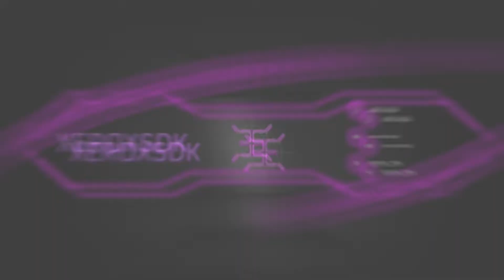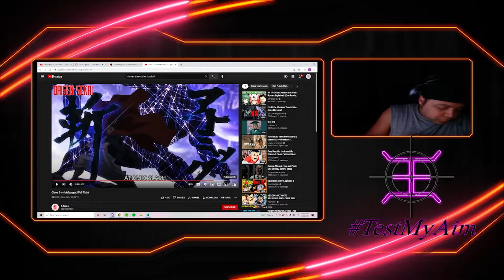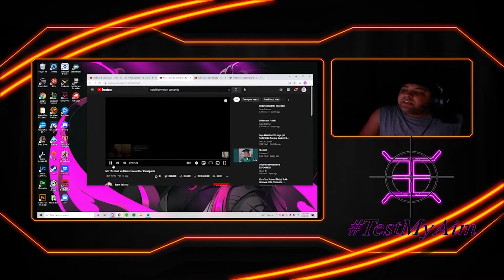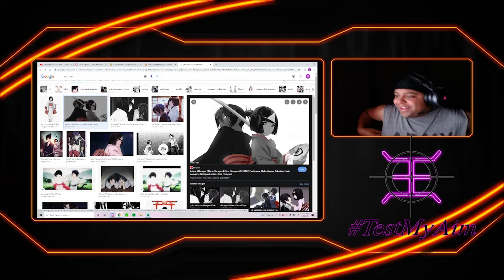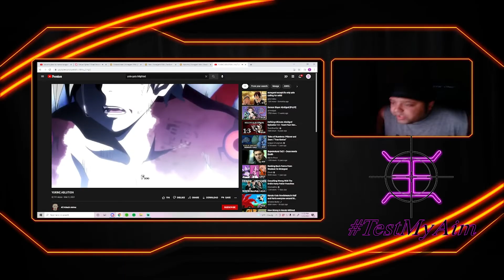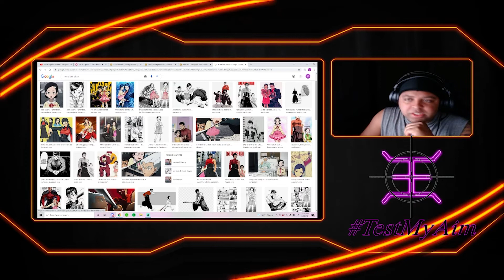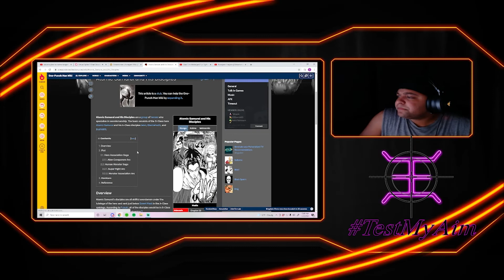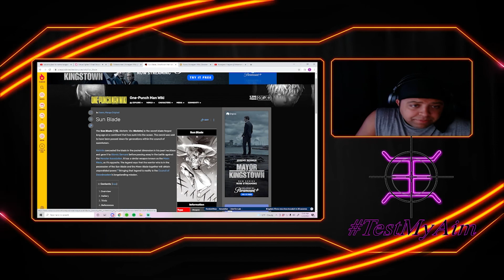Who You Got? Metal bad/Atomic Samurai vs Team Noragami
Atomic Samurai and Metal bat Vs Bishamonten and Yato

I know its been a while guys. Life...Life happened. To add. I did this video DURING a stream as to try a new format. I dont necessarily like the format I did for this and because of that I believe the video suffered. But that being said. Im back and going to try to keep it schaMovin!
Who You Got?